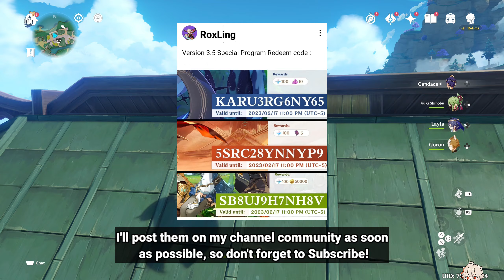FINALLY!! 300 Primogems Code And 3.6 Special Program Date CONFIRMED - Genshin Impact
I'll be doing the Blessing of the Welkin Moon Giveaway every week, so if you want to win the giveaway

So, are you excited for the Version 3.6 Special Program Livestream???

Let me know on the Comments: